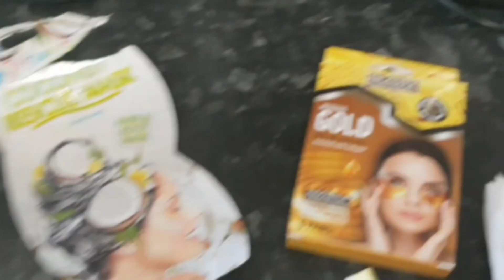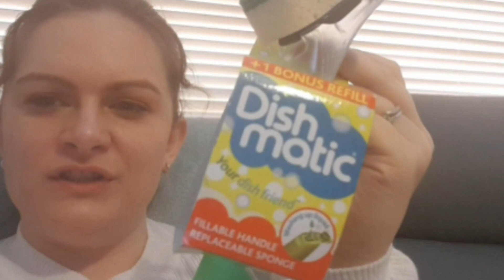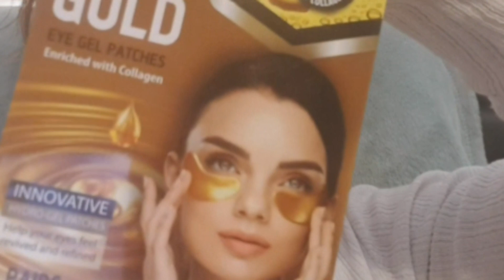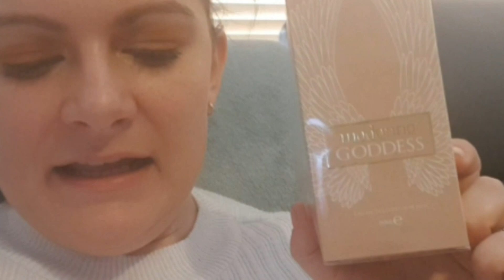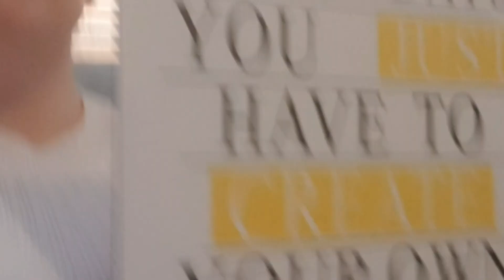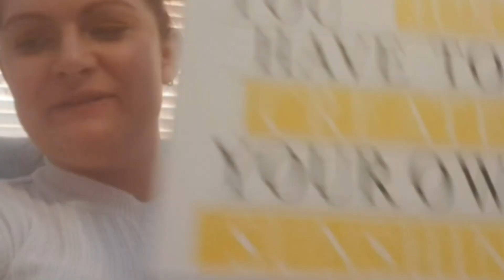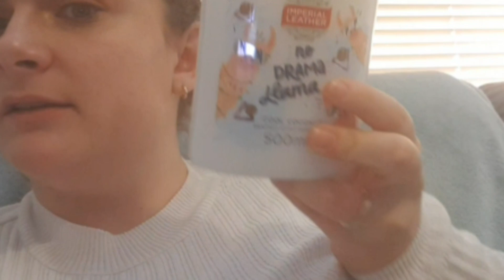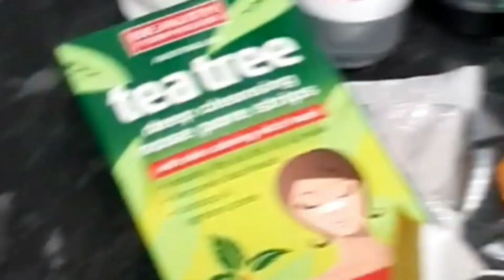Poundland & savers haul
comment 💬 your video ideas,
lastly ring that bell🛎 to be notified every upload!
Mwahhh😘

Instagram and TikTok: @kimsprettypetals

Video Maker phone app
All music is included in my software also from YouTube library

Perfume: olympea, paco Rabanne: £9.99 savers/ duplicate
Poundland madonna goddess.

Cleaning products:
Savers:
Pink stuff: 99p
10 sponges: 89p
Duster: 69p
Sponge refill dishmatic: 89p
Poundland:
3 pack scourers
Hand wash coconut
Spray bottle
Light box cloude: 25p
Plaque: 25p
Jute string

Skin products:
Coconut wipes:99p
Facial wash: 99p
Coconut hair mask: 99p
Gold eye patches 6 pack: £1.49
Nose strips 6 pack: 99p